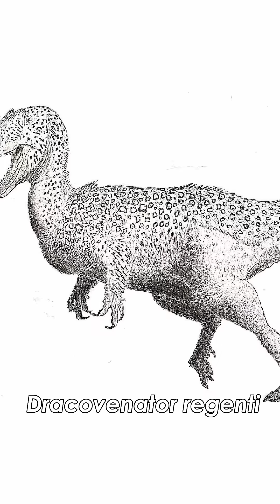Dracovenator | Carnivorous South African Dinosaur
During the Early Jurassic in what is today South Africa and Lesotho, large predatory dinosaurs known as Dracovenator roamed about, but where they the actual apex predators of their ecosystem?

 References/Further reading:
 A. M. Yates. 2005. A new theropod dinosaur from the Early Jurassic of South Africa and its implications for the early evolution of theropods. Palaeontologia Africana 41:105-122
 Smith, N.D., Makovicky, P.J., Pol, D., Hammer, W.R. and Currie, P.J., 2007. The dinosaurs of the Early Jurassic Hanson Formation of the central Transantarctic Mountains: phylogenetic review and synthesis. US Geological Survey and the National Academies, Short Research Paper, 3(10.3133).
 Sciscio, L., Bordy, E.M., Abrahams, M., Knoll, F. and McPhee, B.W., 2017. The first megatheropod tracks from the lower jurassic upper Elliot formation, Karoo Basin, Lesotho. PloS one, 12(10), p.e0185941.
Phanerozoic-scope supplementary material to "The Cretaceous World: Plate Tectonics, Early Jurassic Map: Paleogeography, and Paleoclimate" from the PALEOMAP project; C.R. Scotese C. Vérard, L. Burgener, R. P. Elling and A.T. Kocsis